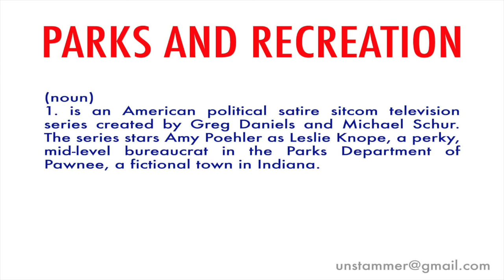How to Pronounce Parks and Recreation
What is Parks and Recreation? Learn how to pronounce the word 'Parks and Recreation' with Unstammer's free pronunciation tutorials.